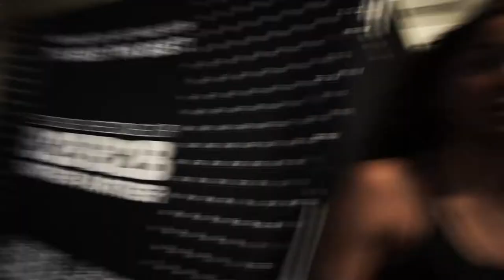Behind the Scenes | INTENSE collection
Enjoy an exclusive look into the behind-the-scenes of the production of INTENSE.

A collection for strong and confident women who are not afraid to live life to the fullest and who meet their fitness goals with fierce dedication. The new collection INTENSE is for every woman whose motto is INTENSE IS HOW I TRAIN, INTENSE IS HOW I LIVE. 💯

GO AND SPICE UP YOUR FITNESS CLOSET WITH NEBBIA!